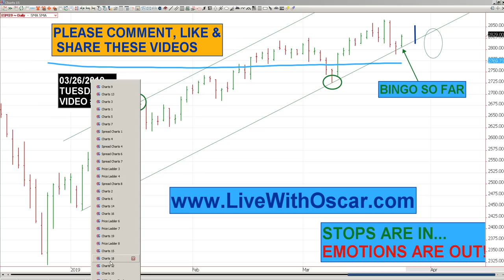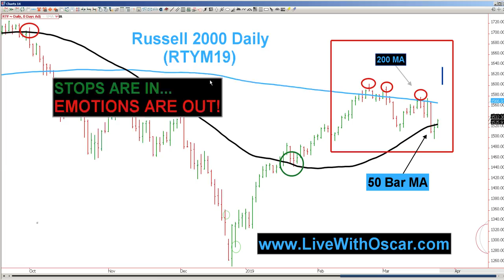Oscar Carboni Says Oscarism SWING DAY Turn-A-Round Tuesday ES Russell Nasdaq 03/26/2019 #1915